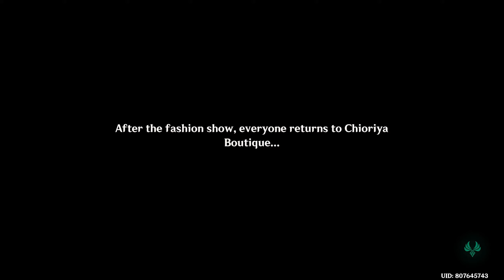【Chinese Dub / English Sub】Full Chiori Story Quest Act1 | Genshin Impact v4.5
Outro:
MINOX - Free [FMW Release]